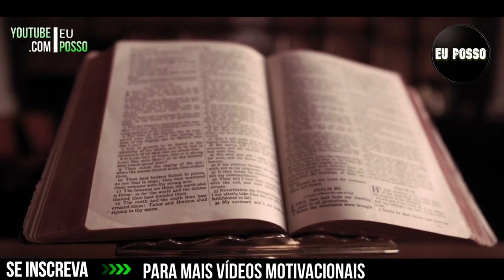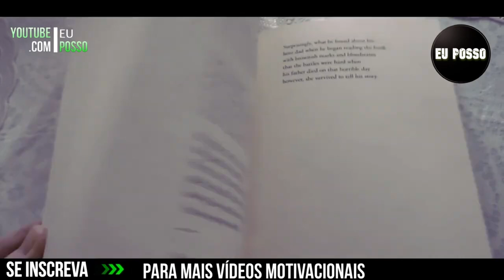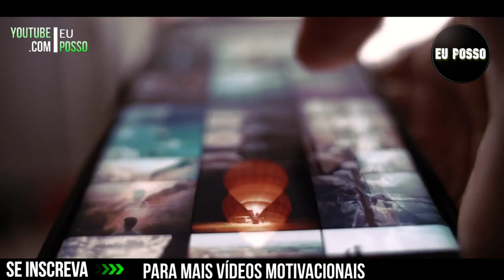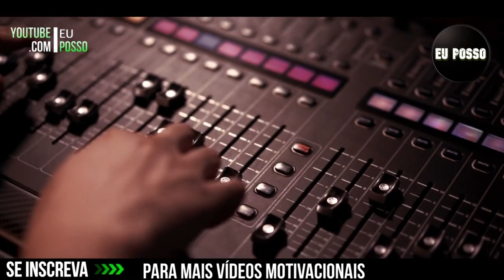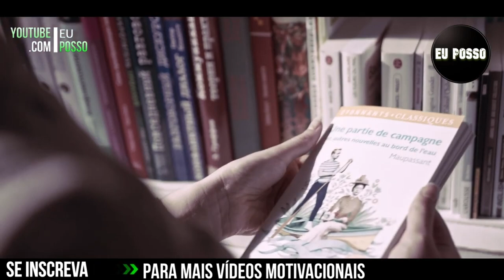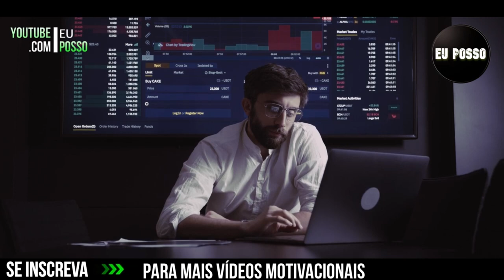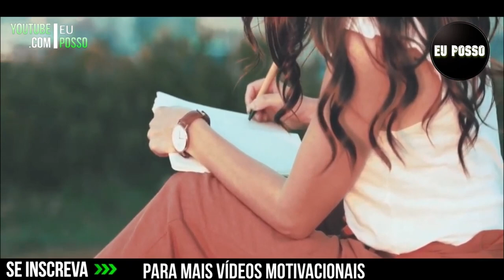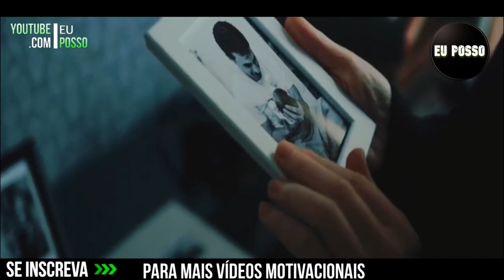Se você não existisse, que falta faria? - Mario Sergio Cortella - (Motivação)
Neste Vídeo fala sobre " Se você não existisse, que falta faria? " - Mario Sergio Cortella - (Motivação)

🚩 Créditos do vídeo :
| Orador : Mario Sergio Cortella
Canal Oficial do Mario Sergio Cortella :

" Se você não existisse, que falta faria? ” Eu Posso